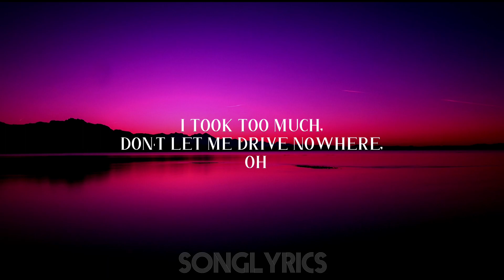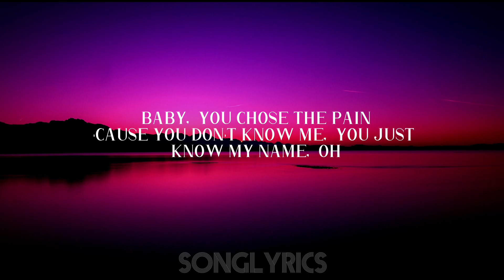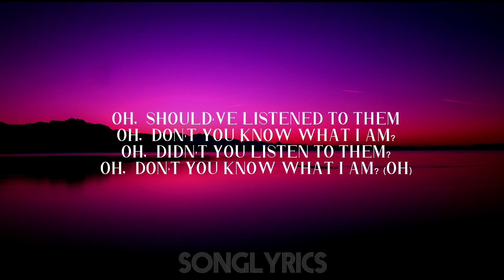Renegade - Aaryan Shah (sped up)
Popular song on tiktok, Renegade by Aaryan Shah, but sped up…

If you have any other song suggestions please say so in the comments.